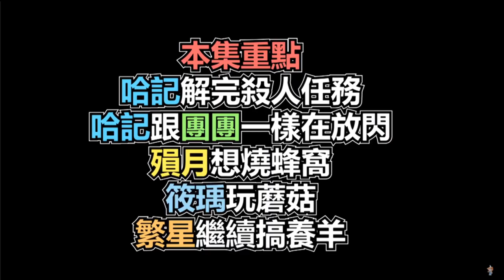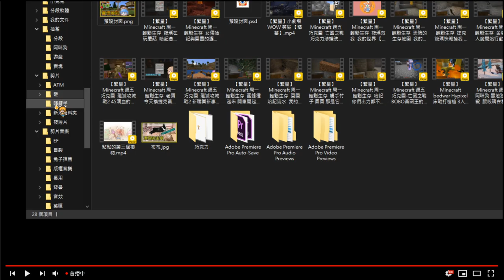【繁星】下午隨便玩 2020 3 10 【4】